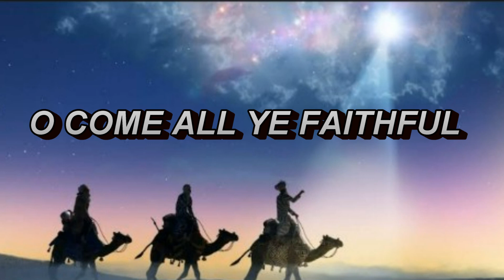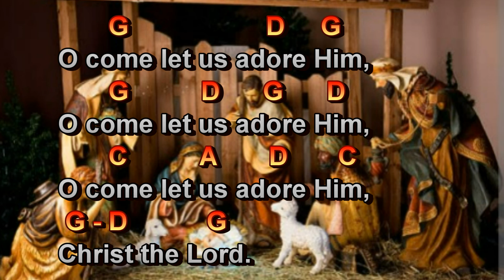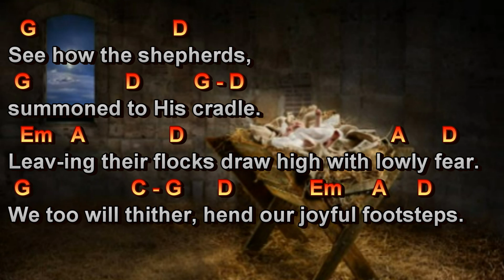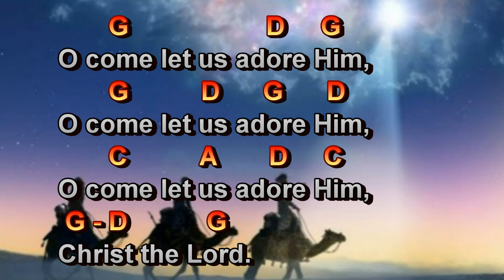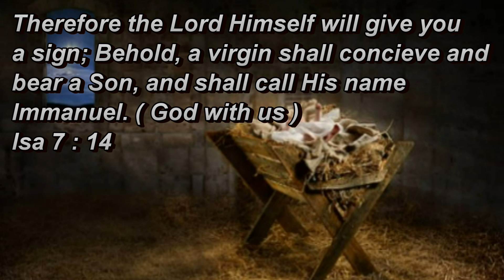O COME ALL YE FAITHFUL - Acoustic guitar instrumental Christian worship hymns with easy chords.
Therefore the Lord Himself will give you a sign: Behold, the virgin shall conceive and bear a Son, and shall call His name Immanuel.
Isaiah 7:14

Use headphones for better listening experience.